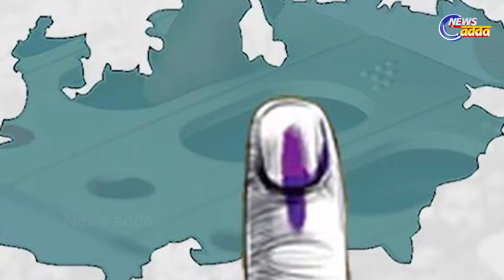ନେତାଙ୍କୁ ଚପଲ ମାଡ଼ !